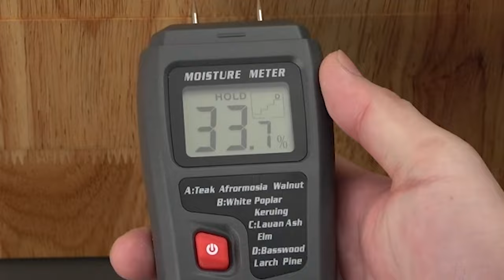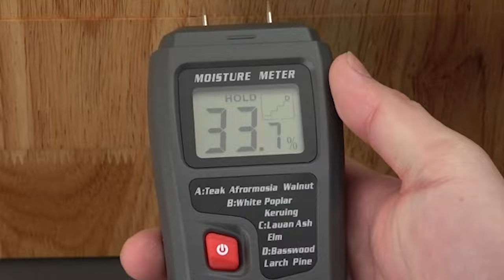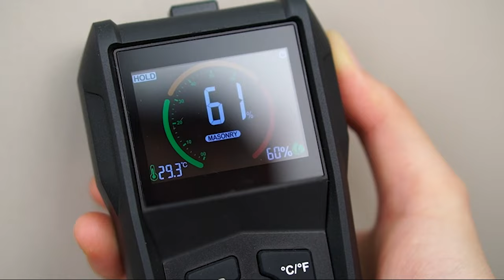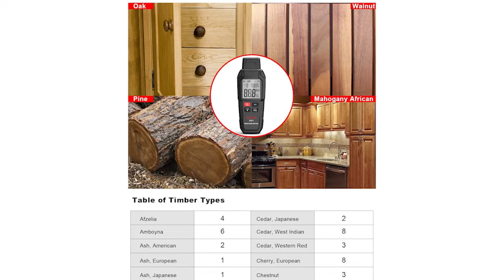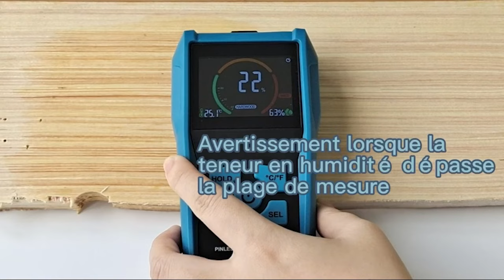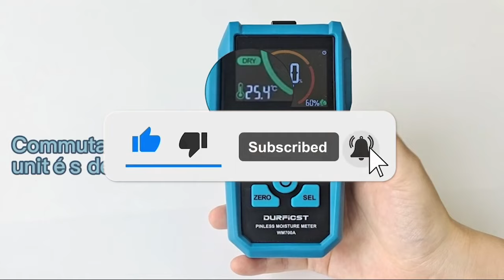TOP 4 : Meilleur Testeur d'Humidité 2023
4 ✅ Testeur Humidité GARLLEN (Amazon)
3 ✅ Testeur Humidité XUNTOP (Amazon)
2 ✅ Testeur d’humidité QLUUE (Amazon)
1 ✅ Testeur Humidité DURFICST (Amazon)

Meilleur Testeur d'Humidité 2023, qu'il soit avec Sonde, pour Mur Béton, pour Bois ou que vous cherchiez des Testeurs d'Humidité Sol, voici les meilleurs de 2023 !